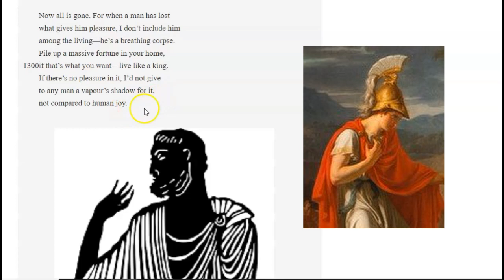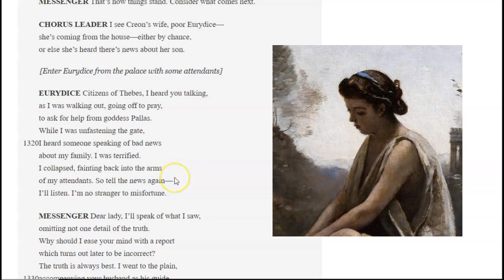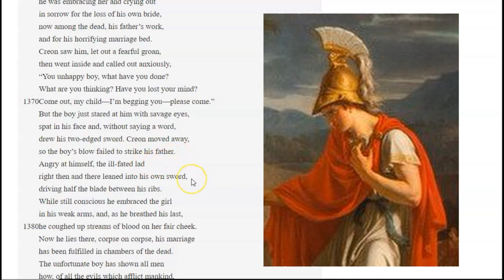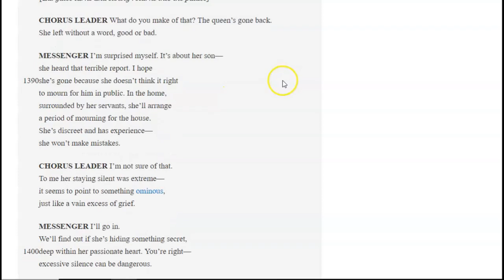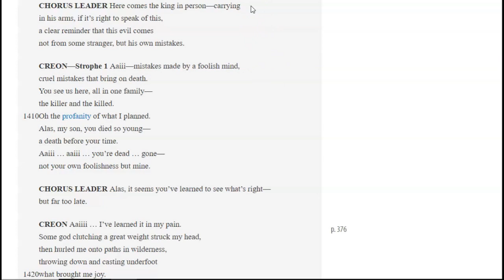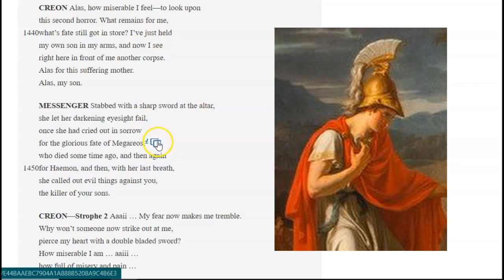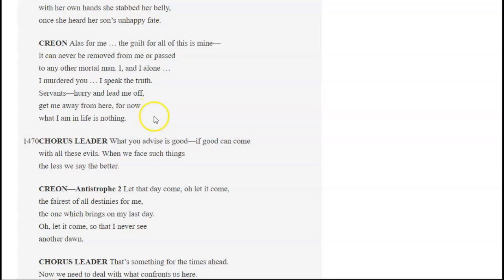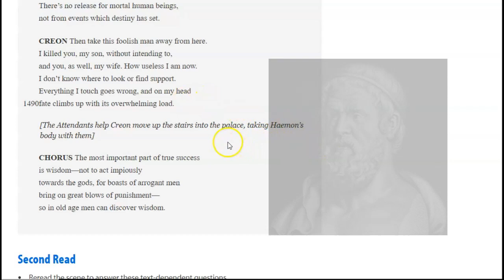Antigone Final Scene Pt. 2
Creon has left the palace to hurry to Antigone's tomb. A messenger appears and reports what he's seen.